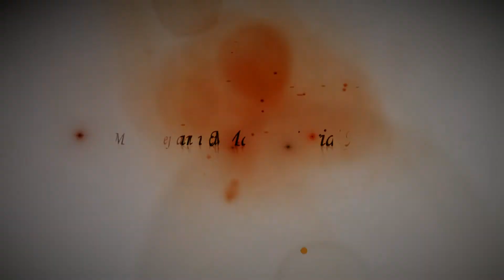Maria i Maciej